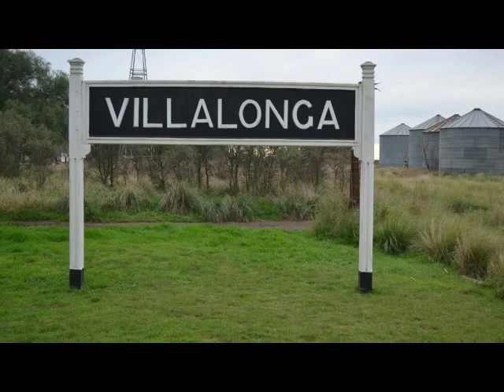VILLALONGA 16° ATORRANTE 16423